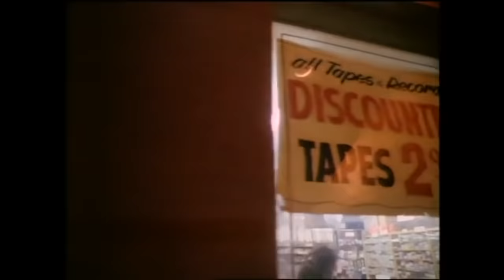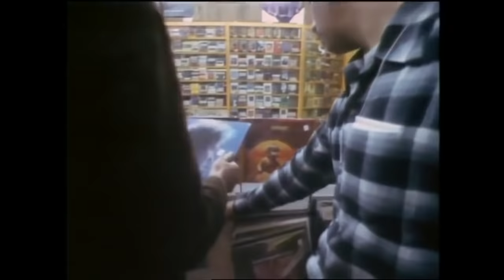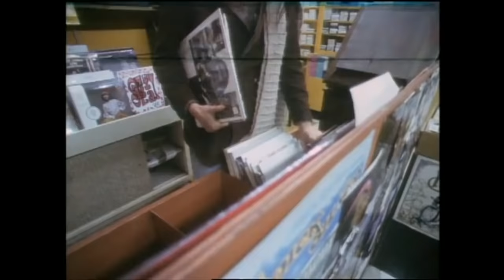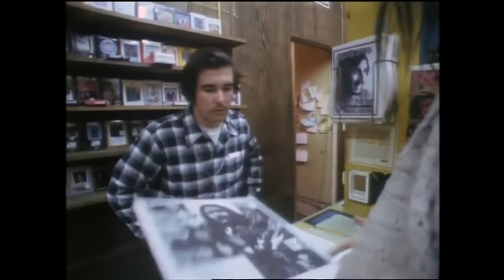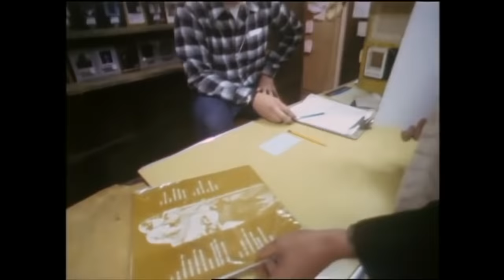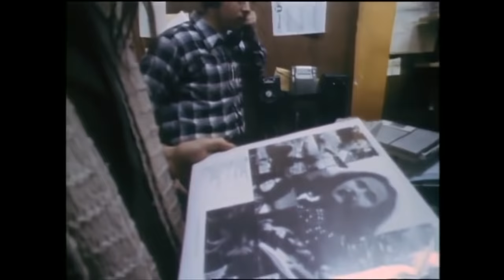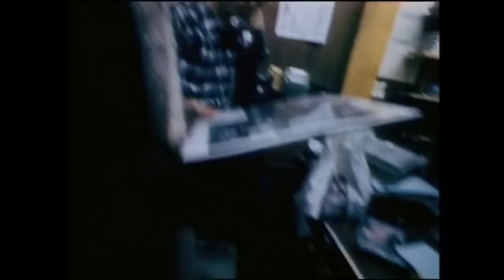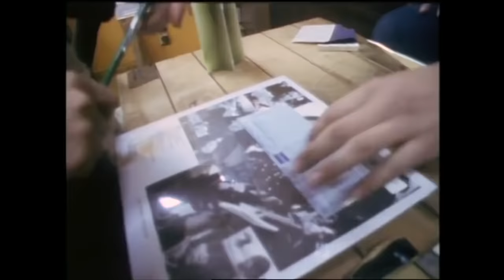Neil Young goes record shopping, finds his own bootlegs (1972)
It looks like the original video of this got removed from Youtube for some reason and I wanted to re-upload it.

In this video allegedly filmed in 1972, Neil Young goes shopping at a record store and finds his own bootlegs, confronting the clerk and walking out of the store with the record before calling the manager. If anyone knows where/when exactly this takes place I'd love to know.